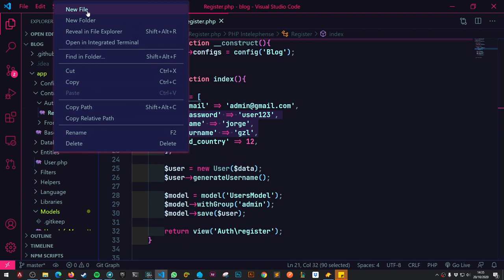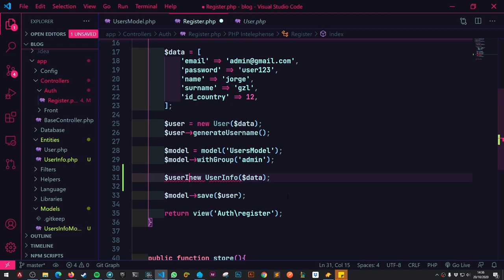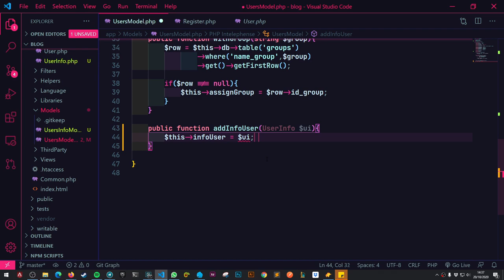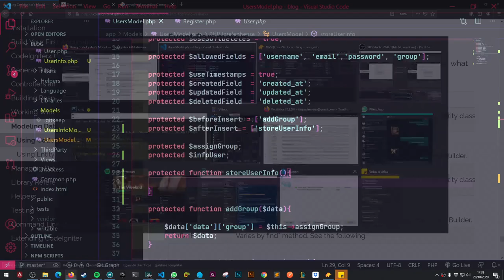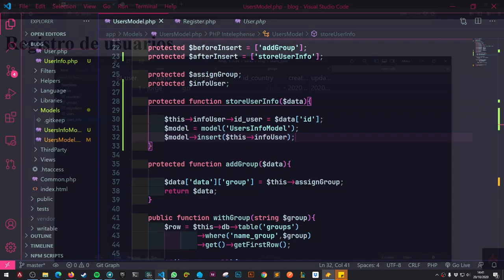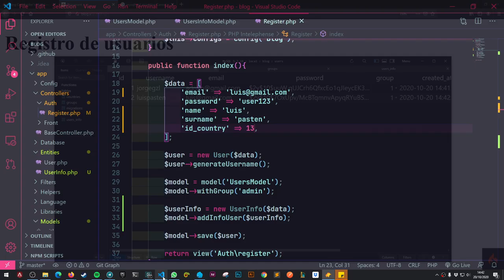17-. Guardar Tablas Relacionadas - Codeigniter 4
En esté video aprenderemos a guardar la información de users_info cada que demos de alta un registro